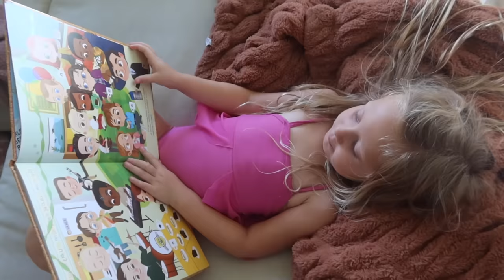Why did we move again?